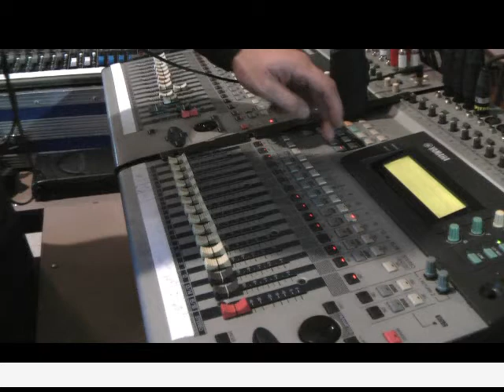El Monte Alverna Wijchen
El Monte showorkest Concert 16 Mei 2009 Wijchen Alverna El Monte showorkest Concert 16 Mei 2009 Wijchen Alverna